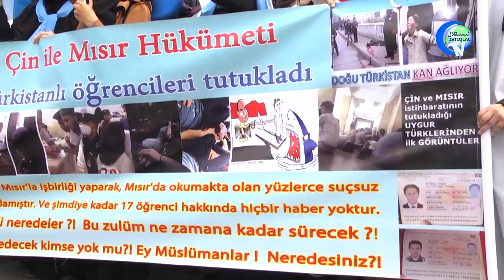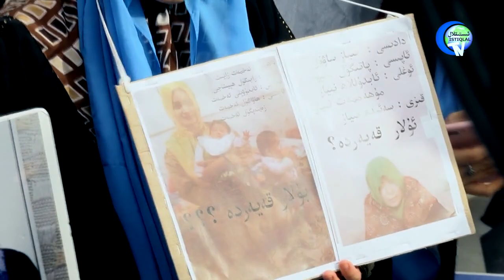İstanbulda Çine Karşı Büyük Yürüyüş 01